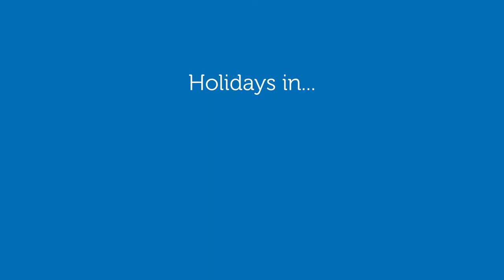Find a fantastic holiday in Northumberland and County Durham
Discover the wonderland that’s Northumberland and County Durham and you’re sure to have a fantastic holiday in this wondrous part of the country!
Want to find out what makes holidays in the North East so special?

This majestic region of the country is blessed with all the ingredients you need for a fantastic family holiday. Fantasic beaches, dramatic countryside, historic castles, quaint towns and bustling traditional seaside resorts – at our holiday parks in the North East you have all this at your fingertips, what else do you need for a holiday you’ll never forget?

With 5 parks spread across the North East, you’re bound to find the perfect location for your next holiday in the UK!

Church Point, a park that’s all about relaxation, set on the stunning Northumberland Coast

Cresswell Towers, located a short stroll away from one of the region’s best beaches

Crimdon Dene, set on a hilltop overlooking County Durham’s Heritage Coastline

Sandy Bay, perfect for family holidays with days spent on the beach

Whitley Bay, located in one of the region’s best seaside towns, and with great links to Newcastle too

We want every aspect of your holiday in the North East to be perfect, and that stars with accommodation. Across all 5 of our holiday parks in this region, you’ll find a great array of accommodation options available that suit every need and budget. So whether you’re looking for a cosy caravan, a luxurious lodge, or somewhere where you can pitch up with your tourer, we’ve got you covered.

So, what are you waiting for? Holiday like you mean it and book your holiday in Northumberland and County Durham!

Share your memories of holidays in Northumberland & County Durham in the comments below.